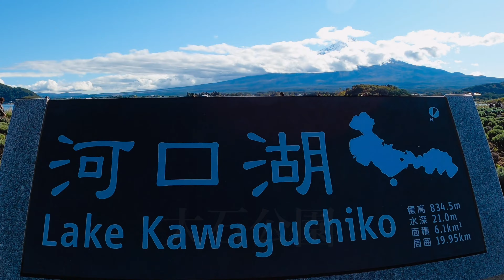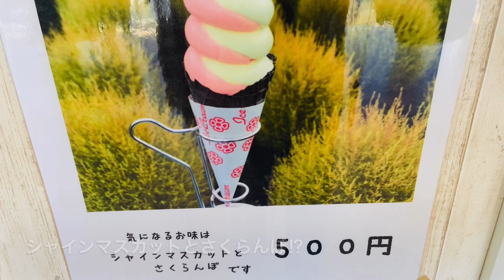【富士山】-4K- コキアとススキと富士山 河口湖大石公園 山中湖三国峠 2021年10月26日の富士山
2021年10月26日に妻と妻の両親で富士山を車で一周してきました。
この日は雲が多かったですが綺麗な富士山を見ることができました。